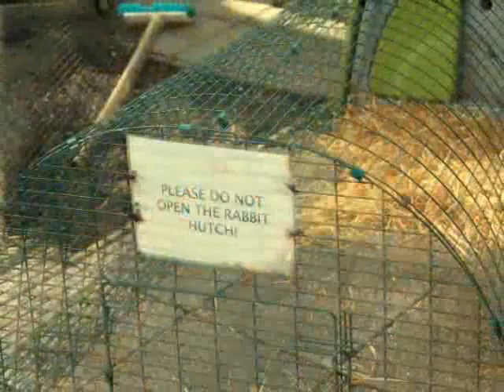Coram's Fields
Children's playground and park in Central London. No unaccompanied adults, no glass bottles, no dogs. (plus: The Foundling Museum building and Thomas Coram Monument).

Soundtrack: 'Tiempo y Espacio' by Corrientes, 2008